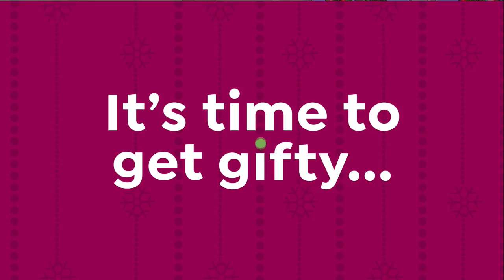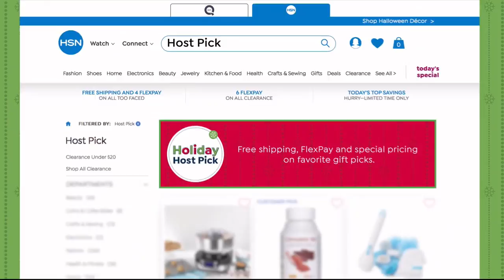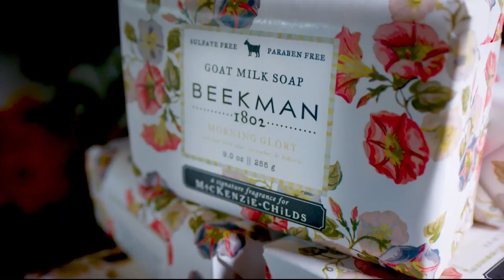HSN | IMAN Global Chic Fashions 10.21.2018 - 05 PM